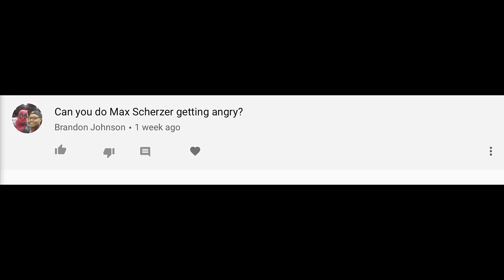Max Scherzer getting Pissed Off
MAD MAX! Go get em!